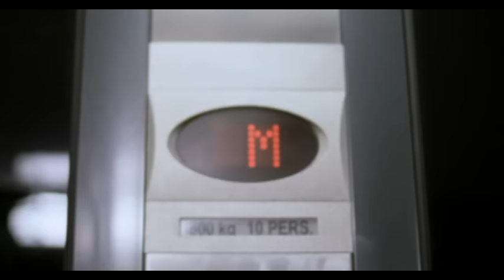The View - Same Jeans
The View's official music video for 'Same Jeans'. Click to listen to The View on Spotify

Lyrics:

I've had the same jeans on for four days now
I'm gonna go to a disco in the middle of the town
Everybody's dressing up
I'm dressing down